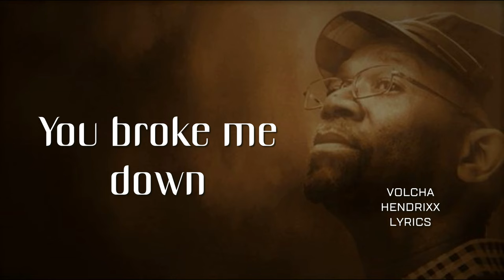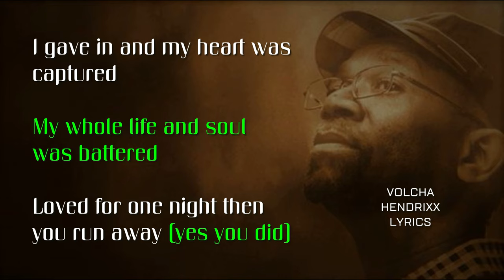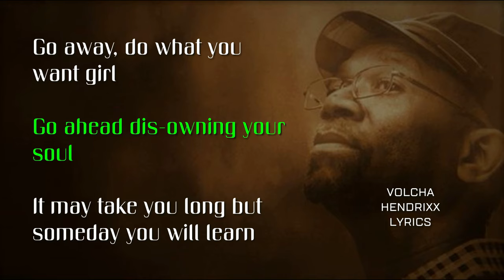Beres Hammond - Settling Down (lyrics)